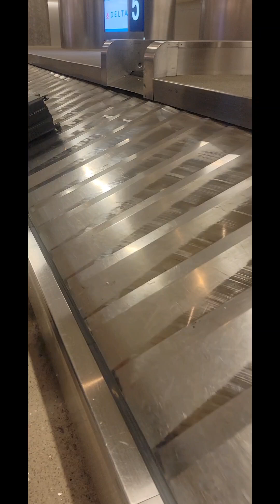riu cancun vlog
Nice place to stay at when in cancun.
All inclusive.
Swim up pool bar.
Daily entertainment
Nightly entertainment
Anything you can think of.